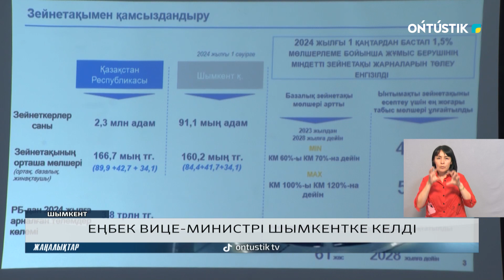ЕҢБЕК ВИЦЕ-МИНИСТРІ ШЫМКЕНТКЕ КЕЛДІ